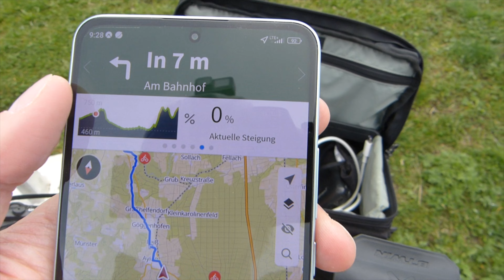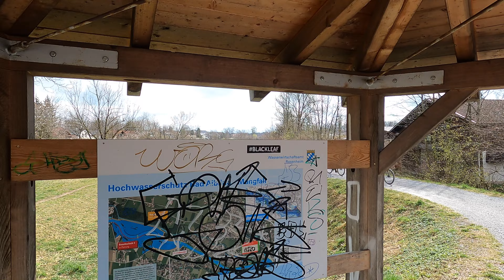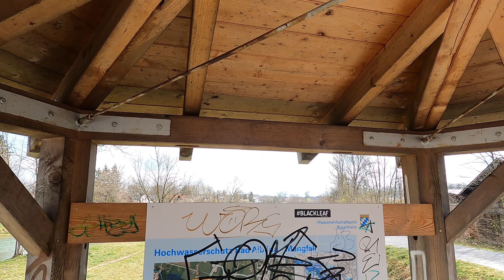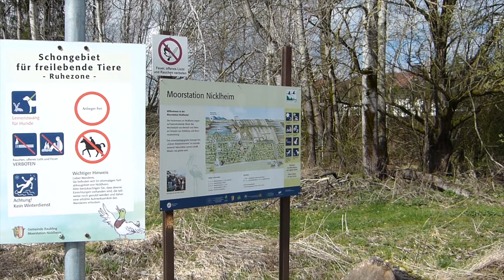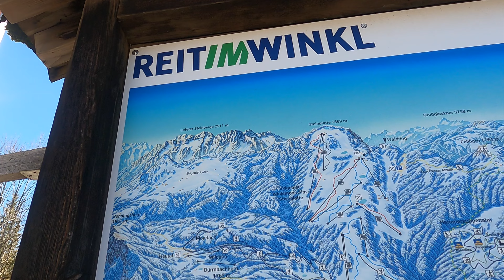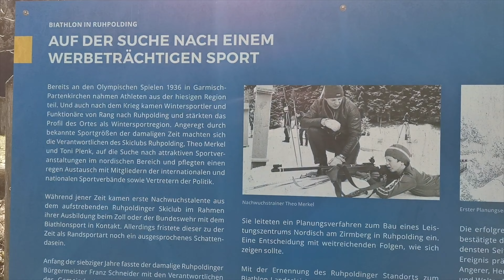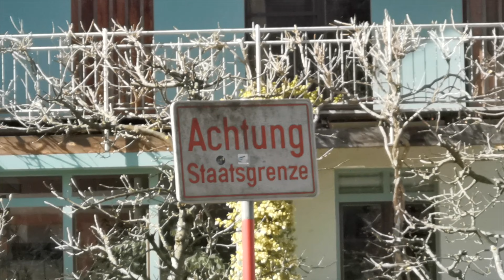München - Salzburg Fahrradtour: Ist das der perfekte Wochenendtrip ??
Ich bin an einem Wochenende von Müchen nach Slazburg geradelt. Insgesamt sind es 170 Kilometer und 1400 Höhenmeter. Diese wunderschöne Tour verläuft durch die atemberaubende Natur der Chiemgauer Alpen und verbindet 2 wichtige Städte im Alpenvorland.

00:00 München - Reit im Winkl 104 Kilometer

13:28 Reit im Winkl - Salzburg: 68 Kilometer